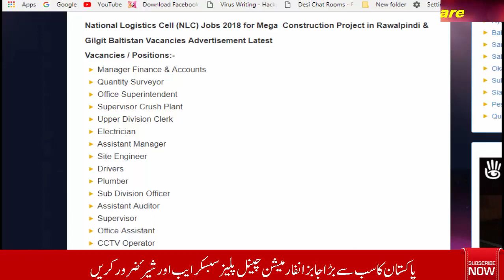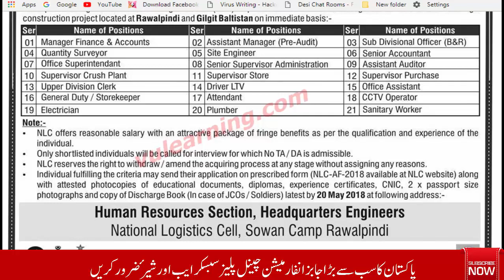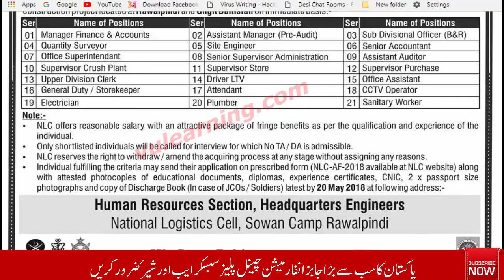Jobs in NLC in all pakistan on knowledge lab tv 2018. latest jobs in all pakistan.